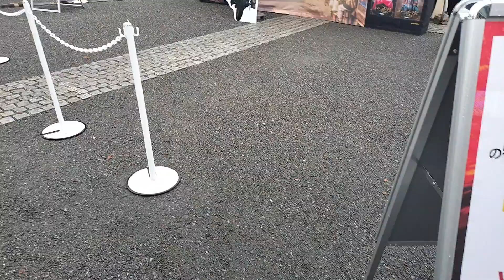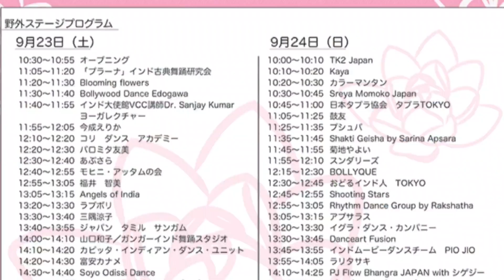祝復活 * ナマステインディア * 日印友好 * 2023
チャダさんの人生が2024年、映画化されるそうです。
インド人演歌歌手 チャダ「酒よ」 @インド祭in十日町 2019年5月6日 チャダさんステージ②
代々木公園イベント広場（渋谷区神南2）の9月23日（土）、インドフェスティバル「ナマステ・インディア2023」の映像記録です。藤井風さんがいらっしゃってたのは翌日の日曜日です。